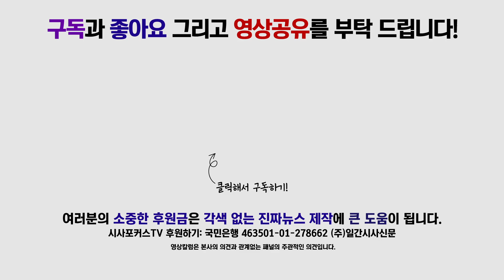이동섭, “문 대통령, 제왕적 권력 행사, 패권 정치 이제 그만!”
9월 05일 국회에서 진행된 바른미래당 원내정책회의에서 이동섭 원내수석부대표가 집권세력의 정책 수정에 대해 발언했다.